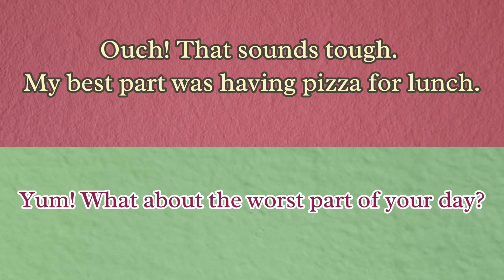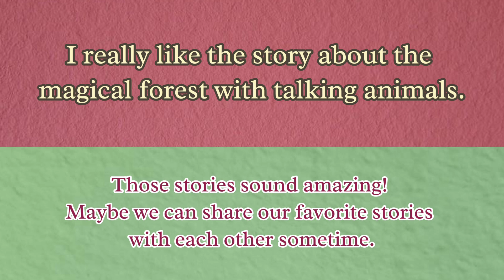Conversation b/w kids | Basic English Practice for Beginners | Practice Speaking and Listening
Improve your English listening and learning skills through engaging conversations! Explore daily dialogues between two kids, enhancing your comprehension and vocabulary in a fun and relatable way. Dive into a world of simple English exchanges that make language learning enjoyable. Start your language journey with the joy of conversation and boost your English proficiency effortlessly.